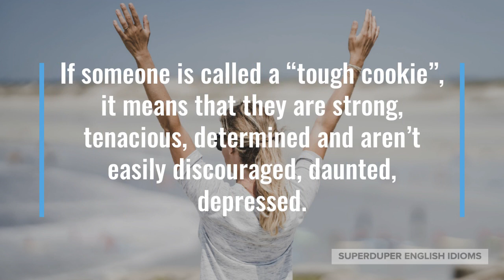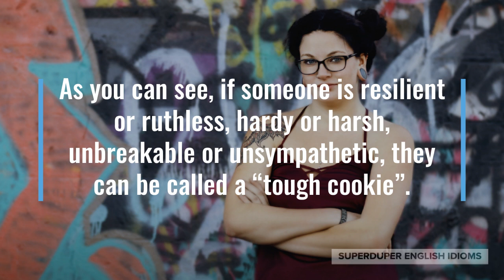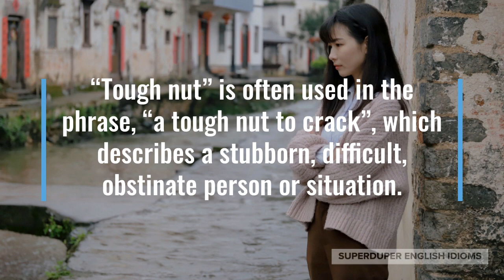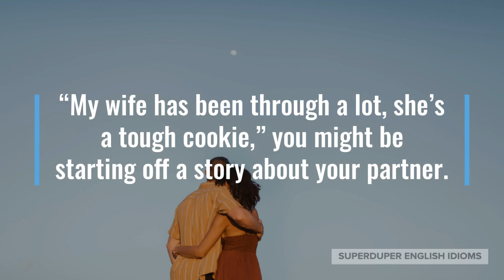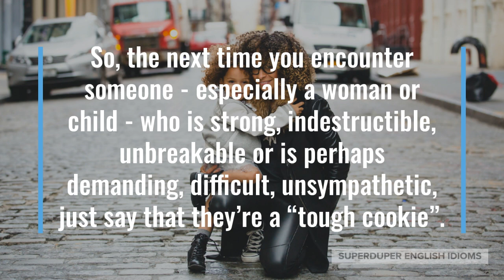"Tough Cookie" Idiom Meaning, Origin & History | Superduper English Idioms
0:00 - How to Say, “Tough cookie.”
0:50 - Examples of “Tough cookie.”
1:32 - Meaning of “Tough cookie.”
1:49 - Origin of “Tough cookie.”
3:30 - More Examples of “Tough cookie.”
4:13 - Conclusion

“Tough cookie.”

If someone is called a “tough cookie”, it means that they are strong, tenacious, determined and aren’t easily discouraged, daunted, depressed.

Though anyone can be called a “tough cookie”, it is most often used in reference to women or children - perhaps because traditionally, men are supposed to be tough, rough, rugged.

Sometimes, people who are stubborn, demanding or hard to deal with are called “tough cookies”, but the idiom is more often a compliment than a criticism.

“Don’t worry, she’s a tough cookie. See? She’s back to playing like nothing happened,” you tell your uncle after watching your daughter fall.

Maybe your friend is going through a rough patch in life, “You’re a tough cookie, you’ll work things out. I’m here for you, too!”

“She’s a tough cookie, eh? Did you negotiate a raise?” you might ask your colleague that just stepped out of a meeting with your boss.

As you can see, if someone is resilient or ruthless, hardy or harsh, unbreakable or unsympathetic, they can be called a “tough cookie”.

The origin of the idiom, “tough cookie”, is unclear, but it really only started appearing in the mid-1930s, in American English.

“Tough nut”, on the other hand, has been used since at least the 1850s and in some instances can be used in the same way as “tough cookie”.

“Tough nut” is often used in the phrase, “a tough nut to crack”, which describes a stubborn, difficult, obstinate person or situation.

Perhaps “tough cookie” evolved from “tough nut” specifically as a form of praise for being fierce, fervent, forceful.

We know that men started calling women, especially attractive women, “cookie”, as a sort of colloquial appellation or cute nickname as early as the 1920s…

… so, “tough cookie” would be an almost natural combination of “tough nut” and “cookie”; a pretty, beautiful, appealing woman, who instead of being “soft” was instead tough!

“My wife has been through a lot, she’s a tough cookie,” you might be starting off a story about your partner.

Perhaps your grandmother is yelling at someone in the street who bumped her, “I think you’d better apologize! My grandma’s a tough cookie and won’t back down…”

“She’s a tough cookie. It’s not going to be as easy as I thought to negotiate a deal,” some business executives might be discussing between all-day meetings.

So, the next time you encounter someone - especially a woman or child - who is strong, indestructible, unbreakable or is perhaps demanding, difficult, unsympathetic, just say that they’re a “tough cookie”.